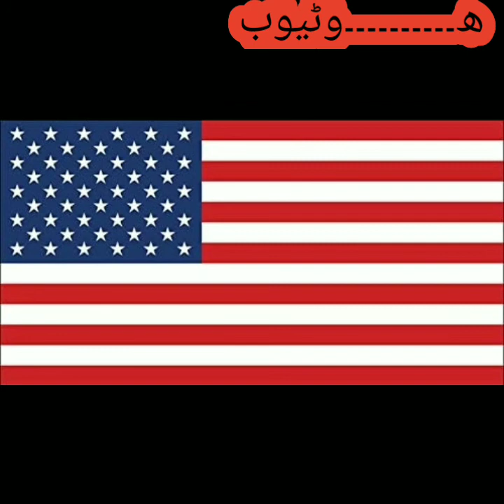America Interfairenc Between Serbia And Yogo Slavia in Urdu and Hindi by Islam and Philosophy Offici